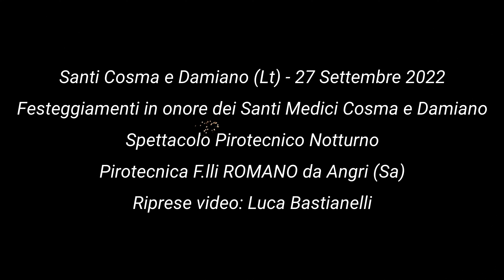F.lli ROMANO ♥ Santi COSMA e DAMIANO (Lt) ♥ SANTI MEDICI 2022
27 Settembre 2022
Pirotecnica F.lli ROMANO da Angri (Sa)
Riprese video: Pietro di Feola
Santi Cosma e Damiano (Lt)
Festeggiamenti in onore dei Santi Medici Cosma e Damiano
Video gentilmente condiviso da @Pirovagandowebsite